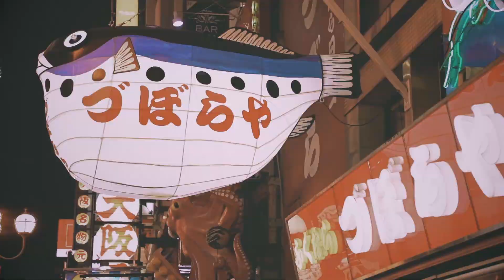24 hours in Osaka ~short ver.~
Official Website  [OSAKA-INFO]